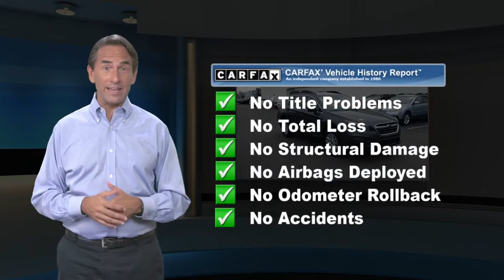Certified 2018 Subaru Outback GRAY, Lumberton, NJ J3349748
*Subaru Certified*, *One Owner*, *Clean Vehicle History Report*, *Bluetooth, Hands-Free*, *USB / AUX Inputs to play music*, *Backup Camera*.Subaru Certified Pre-Owned Details:* Powertrain Limited Warranty: 84 Month/100,000 Mile (whichever comes first) from original in-service date* 152 Point Inspection* Vehicle History* Warranty Deductible: $0* Roadside Assistance* Transferable Warranty* SiriusXM 3-Month trial subscription, $500 Owner Loyalty coupon & 1 year trial subscription to STARLINKAwards:* ALG Residual Value Awards, Residual Value Awards * 2018 KBB.com 10 Best All-Wheel-Drive Vehicles Under $25,000 * 2018 KBB.com Best Family Cars * 2018 KBB.com Brand Image Awards * 2018 KBB.com 10 Most Awarded BrandsEverything we do here is to help you! For all your car needs, from purchasing your next new or used vehicles, to auto repair service, parts, and even accessories, there's no where else to go. Come on in to Miller Ford / Lincoln / Subaru, serving Medford, Mount Laurel, and Cherry Hill to meet with us today.

[RLVID:12819:dfa0cf3bf141a654:9665518ea82e4e6b:1]